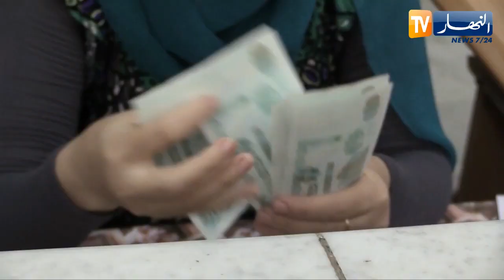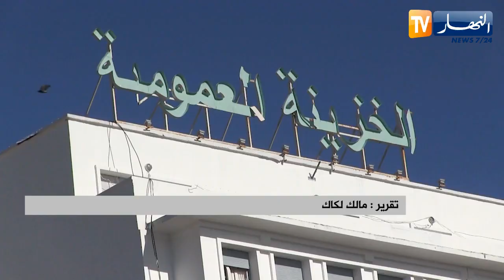التمويلات الخارجية للخواص محظورة.. وهذه الأسباب